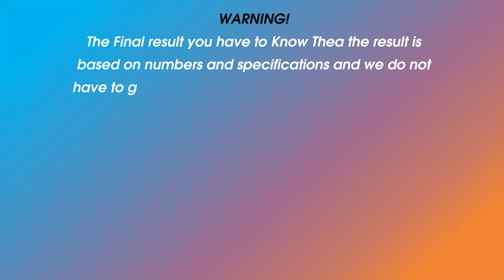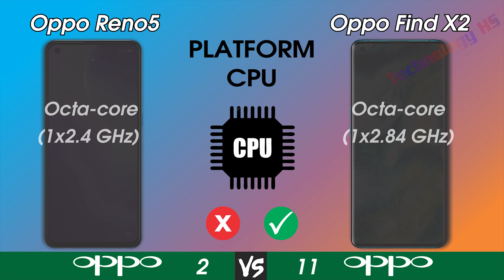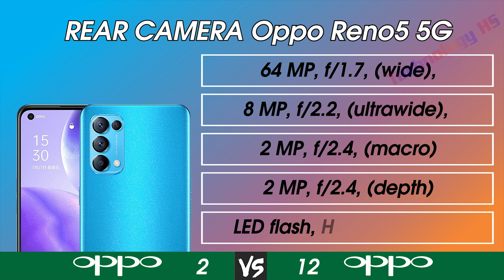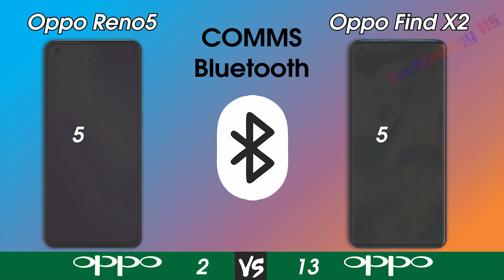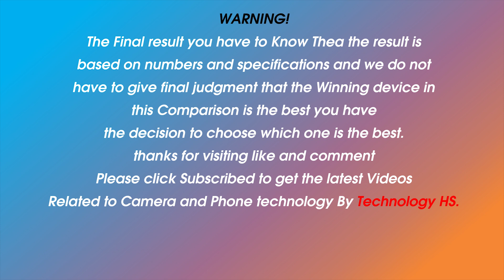Oppo Reno5 5G Vs Oppo Find X2